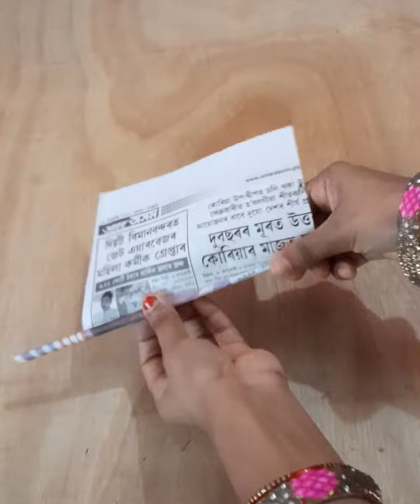New best wall Hanging ideas /easy paper flower /cardboard craft /paper flower wall Hanging/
New best wall Hanging ideas /easy paper flower /cardboard craft /paper flower wall Hanging#wolloen

beautiful paper flower wall Hanging Easy paper flower cardboard craft new wall is paper flower ideas good craft gallery #

thanks ❤

YouTube library music thank you